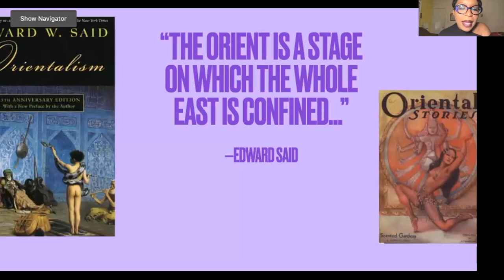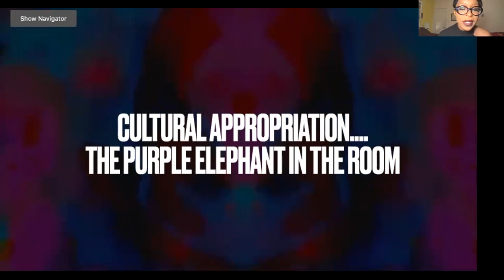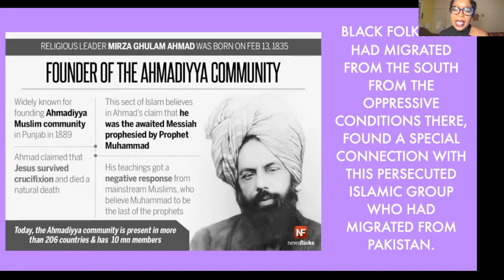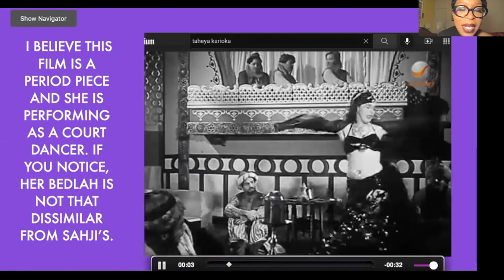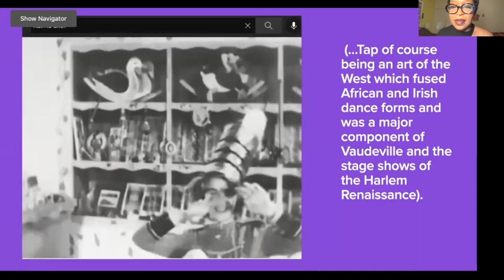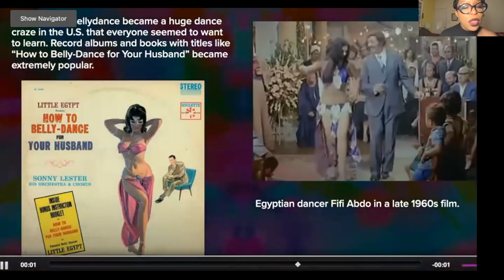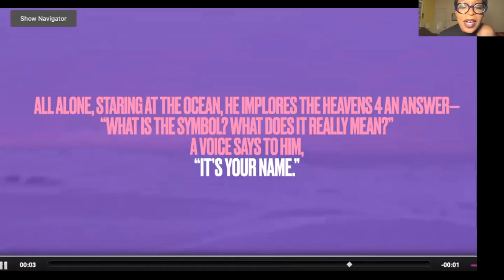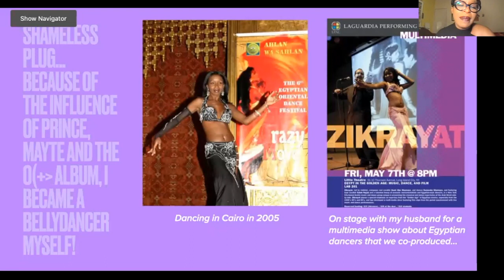Bedlah Bedlam: An Exploration of Orientalist Fantasy & Fashion Via the Lens of Prince Rogers Nelson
Robin Shumays from The Purple Paradigm presenting "Bedlah Bedlam: An Exploration of Orientalist Fantasy and Fashion Via the Lens of Prince Rogers Nelson." at the SexyMF30 Virtual Symposium produced on March 25th and 26th 2022. The full paper will be published shortly. Enjoy! 🙂